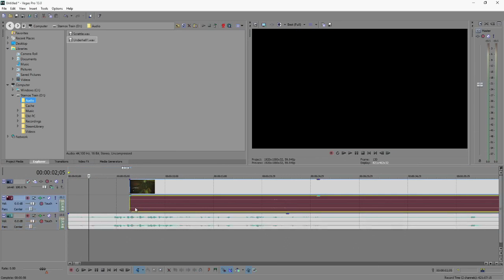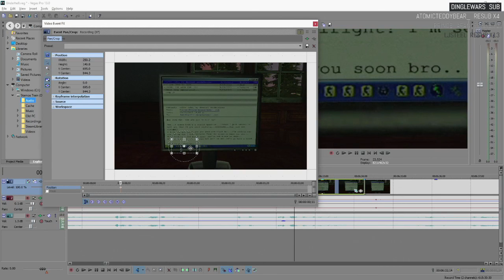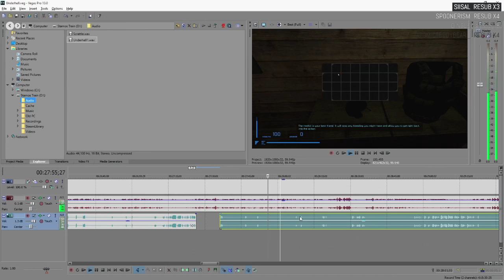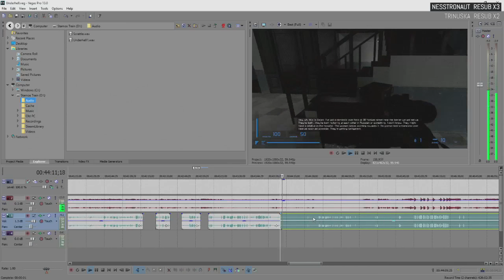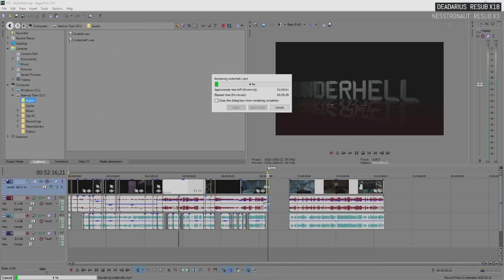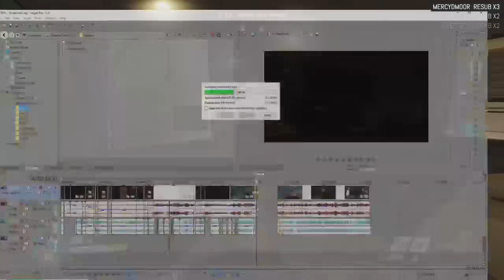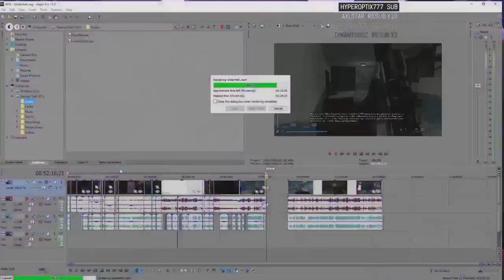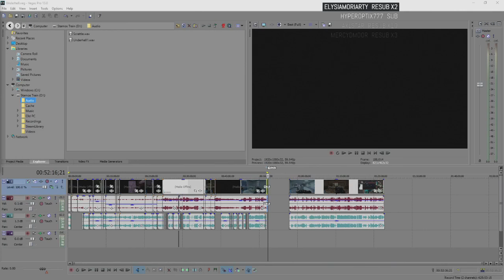Cry Streams: Editing Underhell + Overwatch (March 23, 2016)